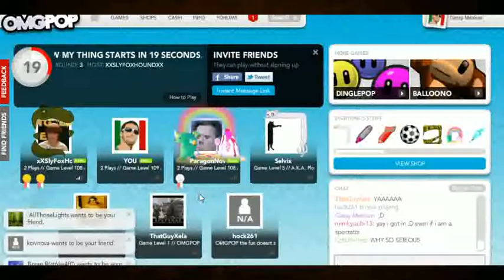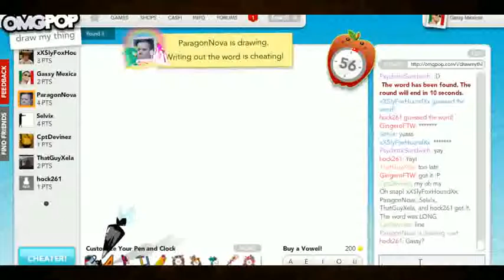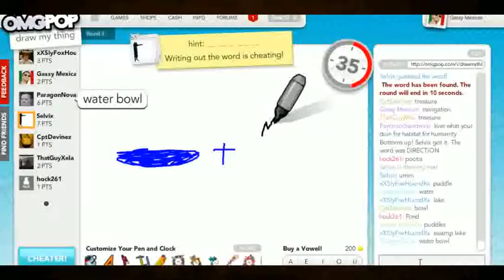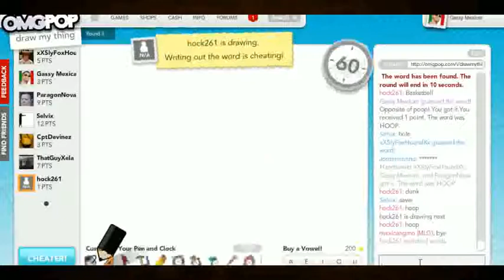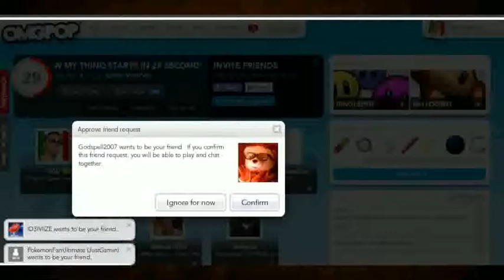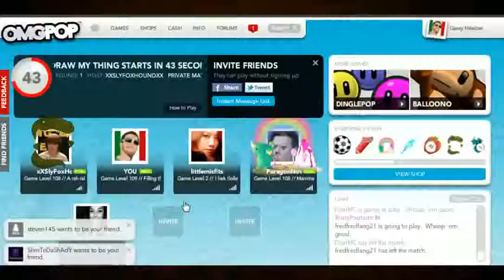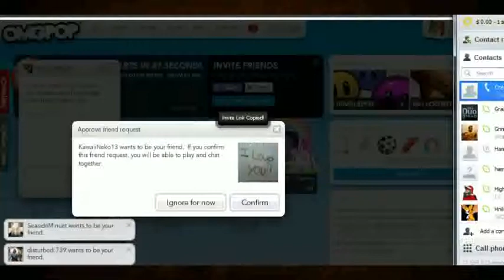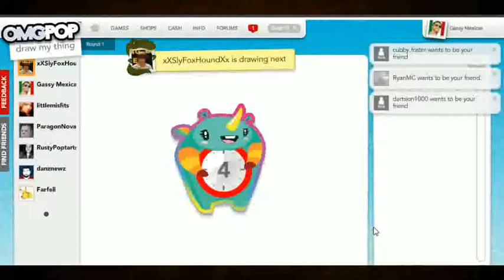The Creature's 24 Hour Livestream Part 11 - 3 / 6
Recorded live on January 16 at 12:12pm. -- Recorded live on Justin.tv